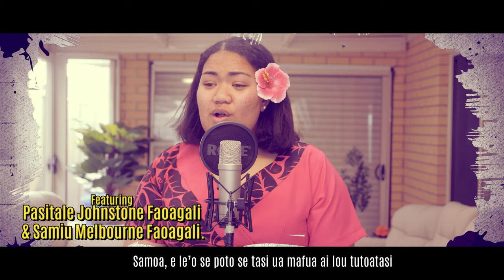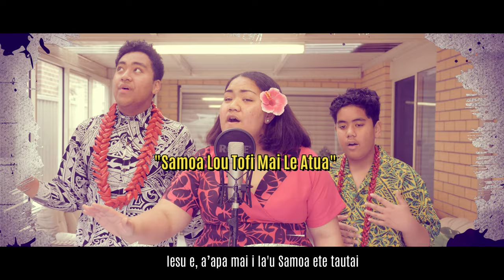Tele Sulutupe Faoagali - Samoa lou tofi mai le Atua (Lyric Video) Ft. Pasitale & Samiu Faoagali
Lyric Video by Tele Sulutupe Faoagali performing Samoa lou tofi mai le Atua feat Pasitale & Samiu Faoagali